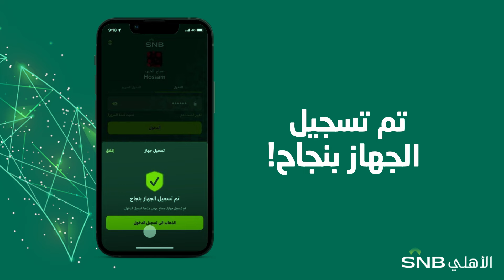وثّق جهازك الجديد في تطبيق الأهلي موبايل باتباع الخطوات وبكل بساطة.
حمّل تطبيق الأهلي_موبايل الآن!

معاً_نصنع_الغد